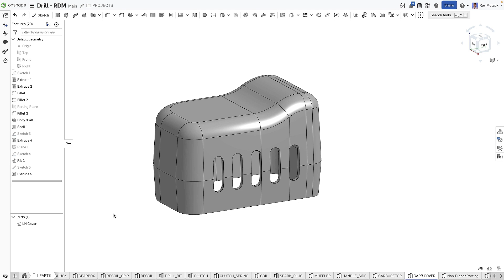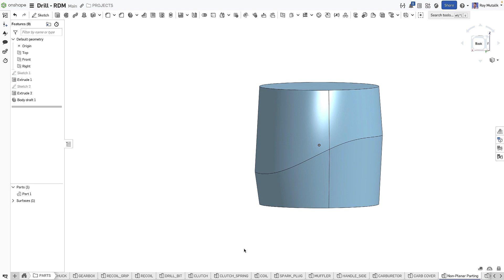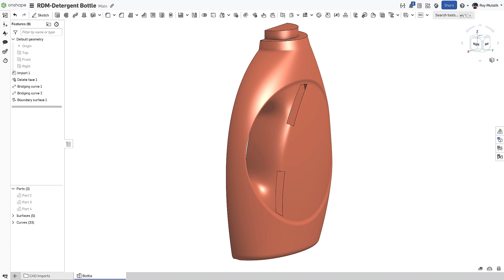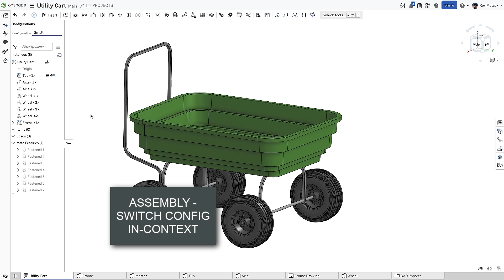What's New in Onshape 1.177 (Body Draft, Change Assembly Configuration In-Context + MORE)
February may be the shortest month of the year, but we're happy to ship you a second Onshape release this month! Onshape 1.177 brings a variety of updates including Body Draft, Boundary Surface G2 Continuity, Change Assembly Configuration In-Context, and more.

Chapters
0:00 - 0:08 Intro
0:09 - 1:29 Body Draft
1:30 - 2:25 Boundary Surface - Curvature Continuity
2:26 - 2:58 Area Moment of Inertia
2:59 - 3:27 Assembly - Switch Config In-Context
3:28 - 3:40 Outro